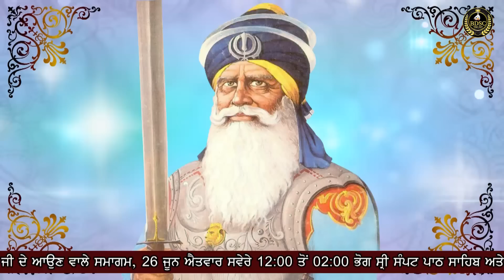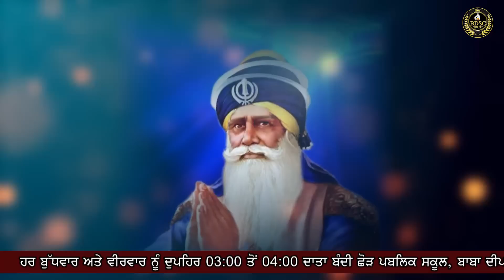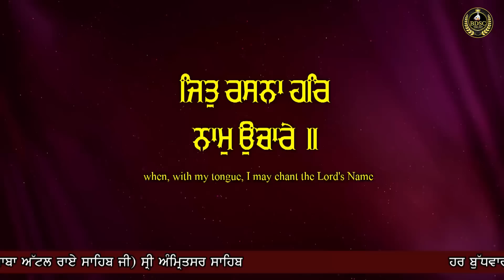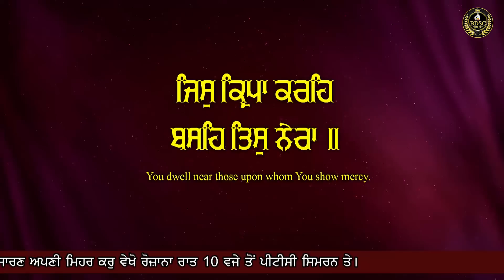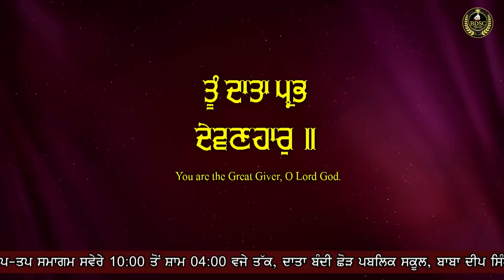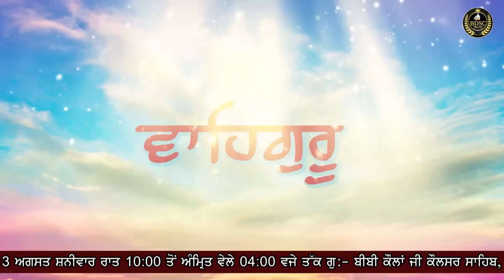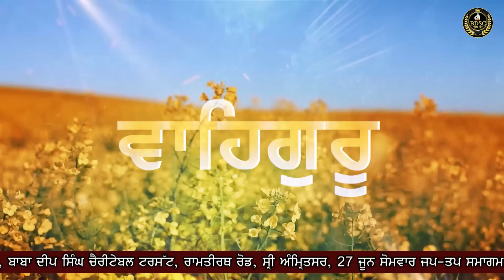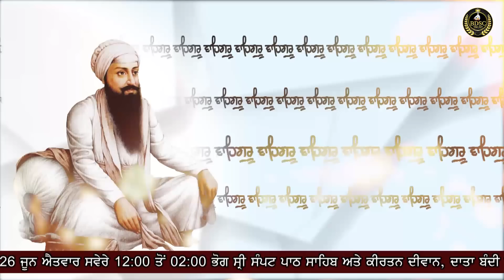Special Live || Sun Benti Prabh Deen Dayala || Bhai Amandeep Singh Ji || Bibi Kaulan Wale